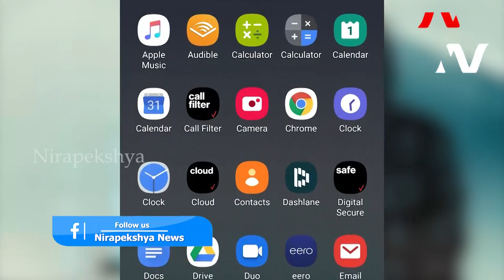Say Goodbye to Bloatware: Govt's New Rule for Smartphone Brands || Nirapekshya News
Say Goodbye to Bloatware: Govt's New Rule for Smartphone Brands
🔆MORE UDATE🔆